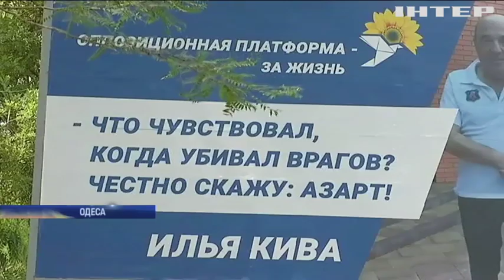Хто стоїть за дискредитацією "Опозиційної платформи - За життя" в Одесі?